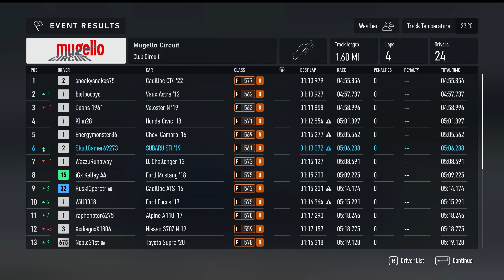Forza Motorsport 2023 | We going side ways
Get ready for heart-pounding action in "Forza Motorsport 2023 | We Going Sideways"! Drift into excitement as you master the art of controlled chaos, experiencing intense sideways thrills like never before.

my friend's channel here
 JustJaVan